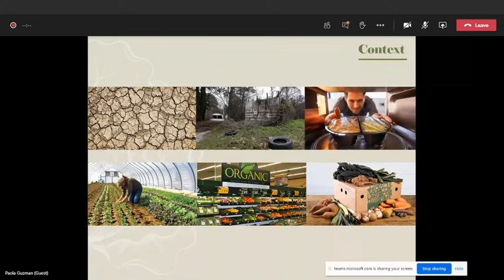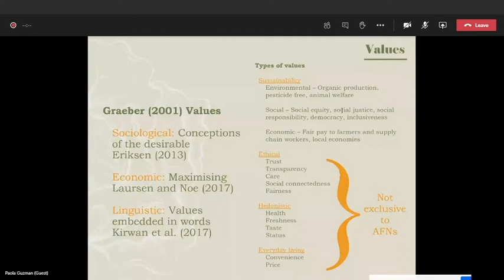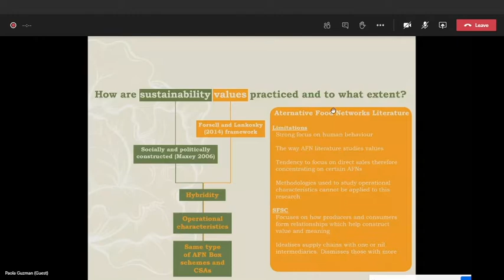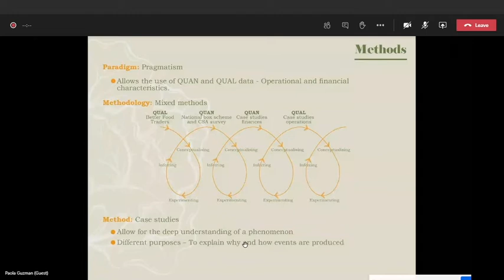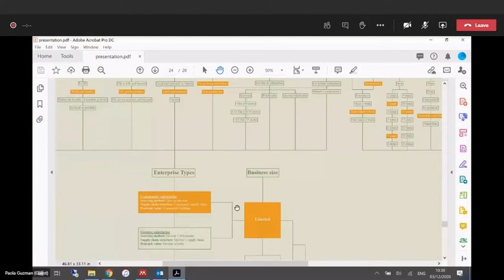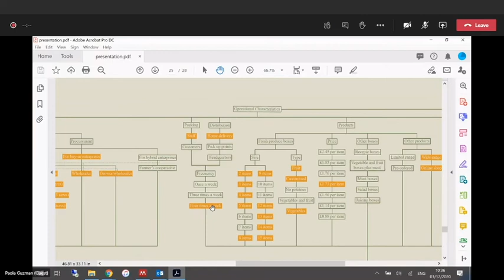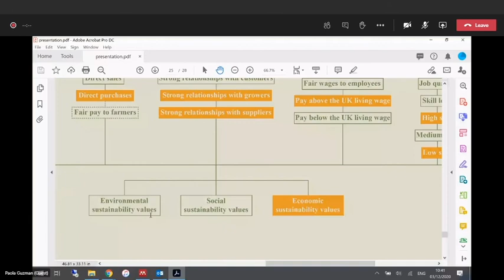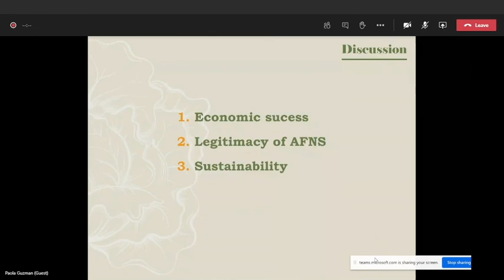Sustainability Values in Alternative Food Networks: The case of box schemes and CSAs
Paola Guzman - 3rd Dec 2020